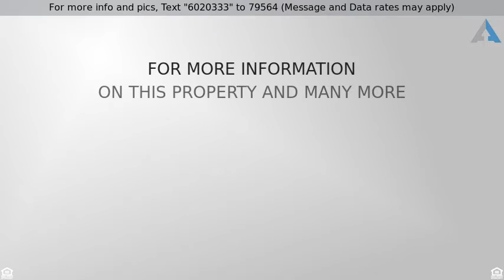12853 W SEGOVIA DR Litchfield Park AZ 85340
Take a look at this perfect 4 bedroom 2 bathroom home located within the beautiful community of Wigwam Creek South in Litchfield Park Arizona. As you step inside you will notice the high vaulted ceilings and open floor plan featuring over 2,000 sq feet. A split master bedroom with large walk in closet, double sinks, separate tub and shower. To the left of the entrance you will find a perfect sized kitchen with dinning area and 3 bedrooms with walk in closets. Making your way out to the backyard you have mature landscaping with beautiful trees, grass, and a covered patio. Make this home yours and enjoy everything that it has to offer.